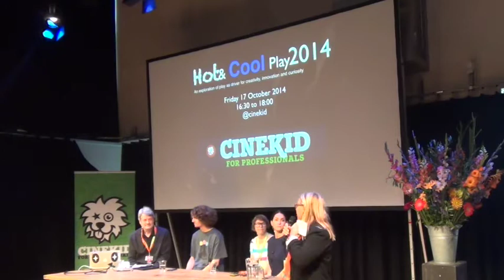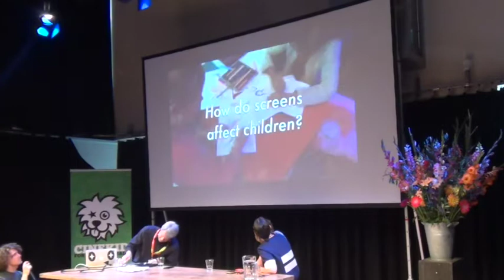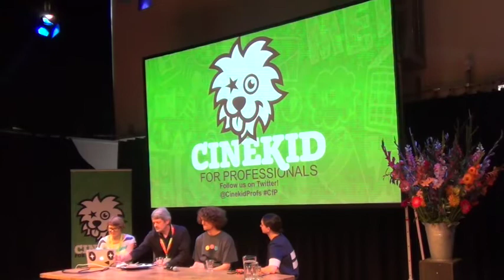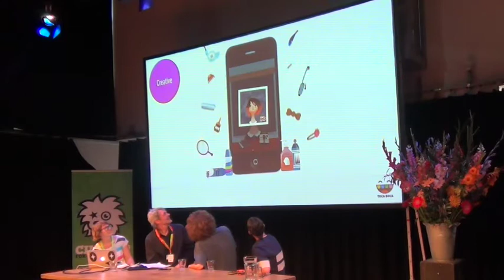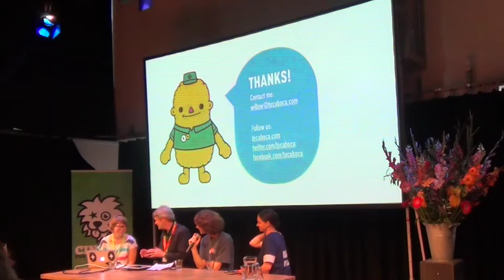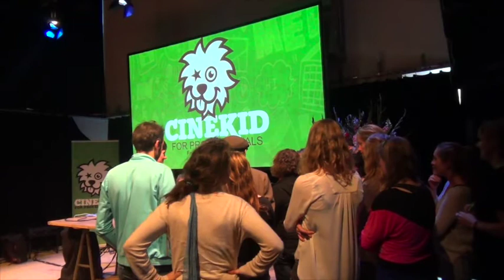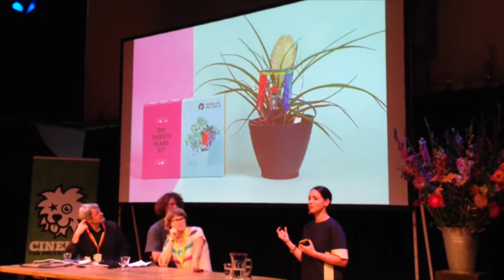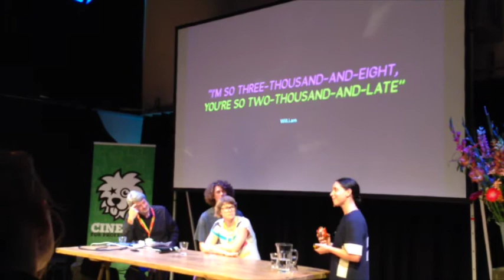Cinekid's Hot and Cool 2014 Panel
Willow Mellbratt, Toca Boca
Adriaan de Jongh, Game Oven Studios
Bethany Koby-Hirschmann, Technology Will Save Us

PRODUCTION NOTES
Recorded on Saturday, October 19, 2014
Rough camera transition for the last speaker (main camera ran out of storage and we switched to a phone)

KEY TRENDS
Store Wars iTunes vs. Google Play vs. amazon.com Amazon’s Kid’s Tablet vs. the iPad Mini and iPad Air 2.
Minecraft = $2.5 Billion?  Notch did it, LEGO couldn’t. Why?
Higher Quality & Quantity Lots of fair and good products. Apple says current iPads can now run 675,000 apps; of which we estimate 20% are related to children.
Bigger, cheaper, connected screens
Maker Mania  Kits, robotics, programming apps, stop motion, Scratch Jr, Oculus & 3D printing. We have to put the Piaget into the Maker Movement…. the active learner.
Going Global (Food, Housing, Medicine … and Apps).
A Changing Conversation, from Screentime to Apps & experiences; and the cultural assimilation